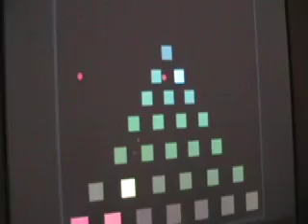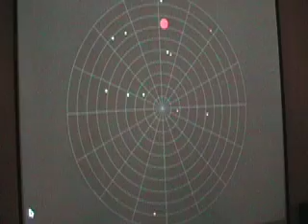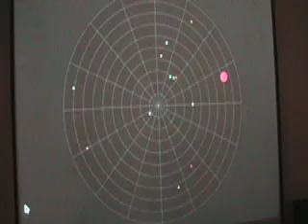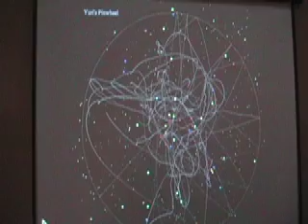artfuture :: Yuri's Night 2007 - Simran Gleason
Simran Gleason describes his generative music at Yuri's Night 2007 at NASA Ames Research Center in California.